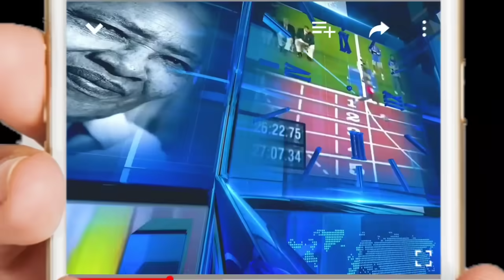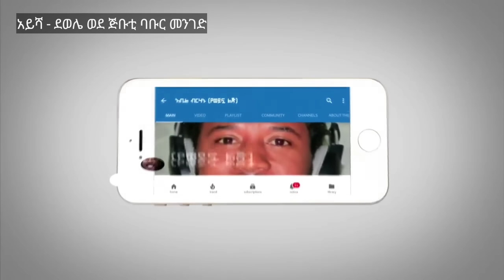ሰበር ዜና - ጅቡቲ ደንግጣለች | ኢትዮጵያ ጠንካራ መግለጫ ሰጠች | ግብፅ ከሶማሊያ ጋር ነኝ አለች